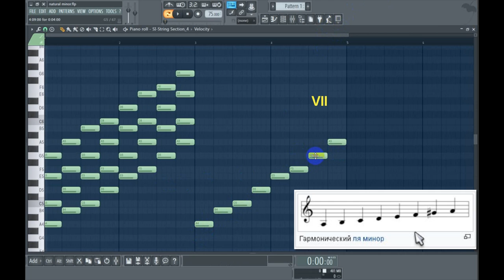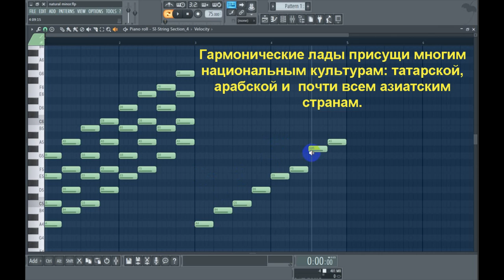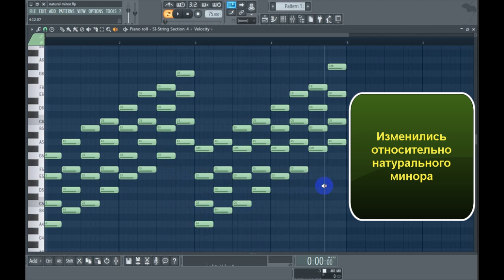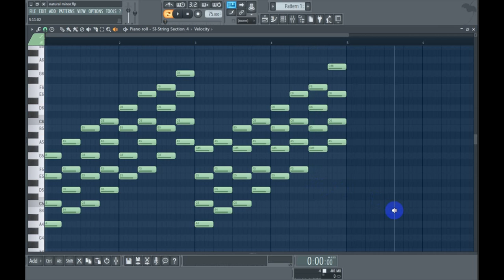Cептаккорды в гармоническом миноре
Друзья, мои в этом видео мы рассмотрим те септаккорды которые строятся в гармоническом миноре. В узнаете какие септаккорды можно построить на ступенях лада гармонического минора, поняв принцип построения аккордов, вы без труда сможете строить септаккорды в любой минорной тональности